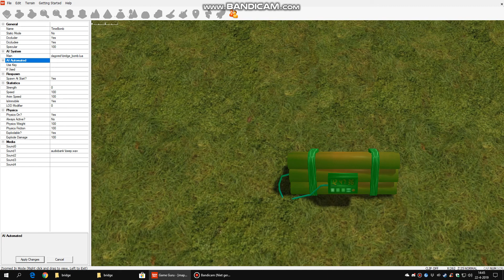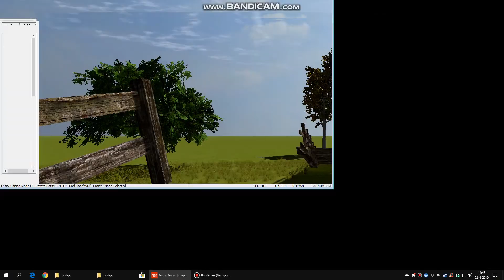bridge blowup game guru